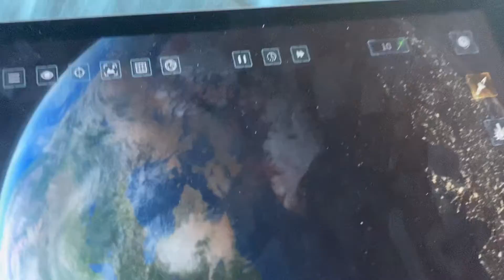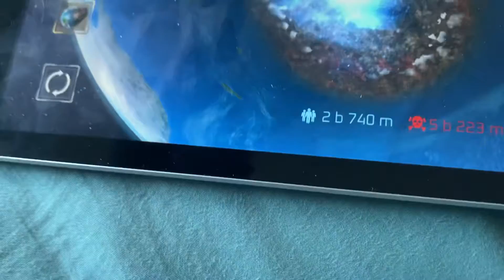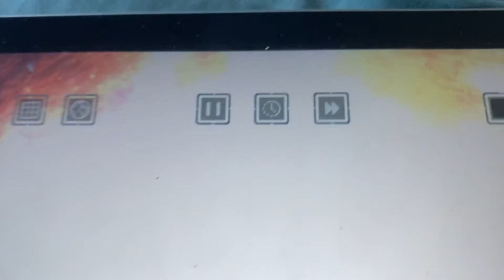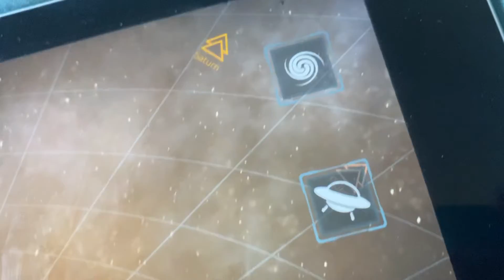The full tutorial to solar smash